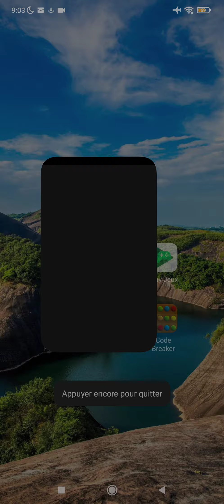Empires and Puzzles ; Analyse du remake des héros de la famille des Vauriens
Vidéo montrant le remake des héros